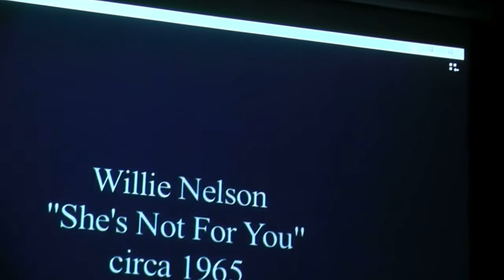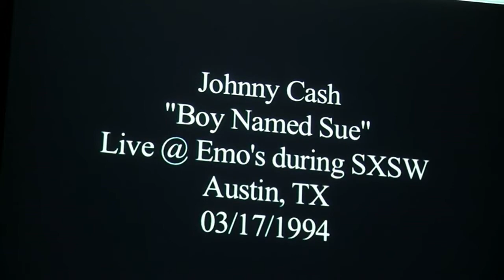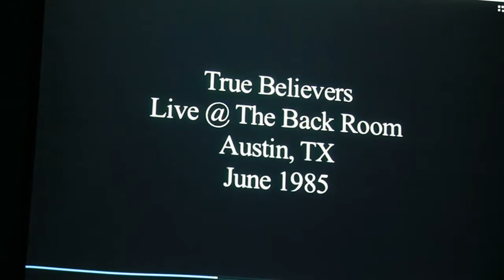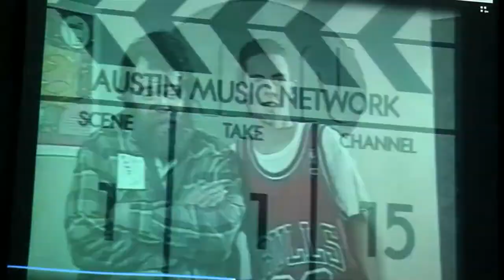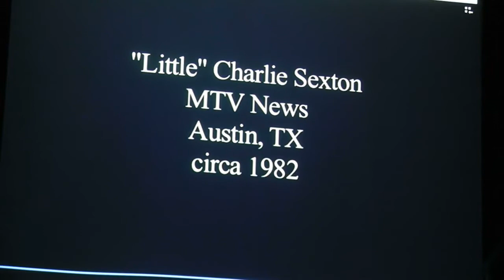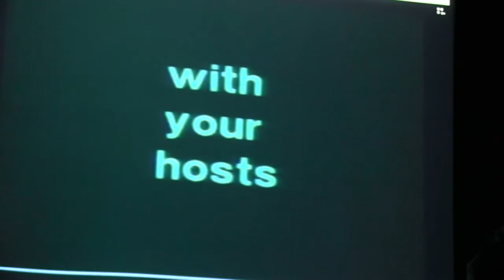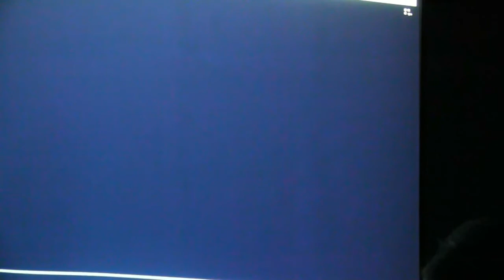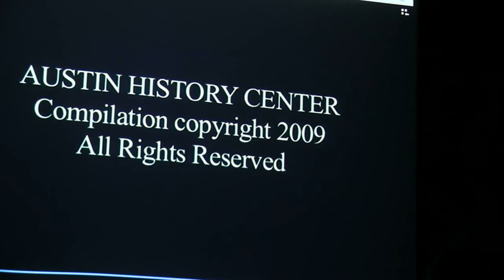"Home with the Armadillo" UT Class with Margaret Moser - Part 3 (2013)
This is the third of four classes taught by Margaret Moser at the University of Texas. The classes cover the four decades that changed Austin music (50's, 60's, 70's and 80's) that helped make Austin "The Live Music Capital of the World". Near the end of the class Austin History Center (AHC) video archivist Tim Hamblin shows a sample reel featuring video of a wide selection of the music performances preserved at the AHC.
Produced by Tim Hamblin for the Austin History Center
Margaret Moser Class 3